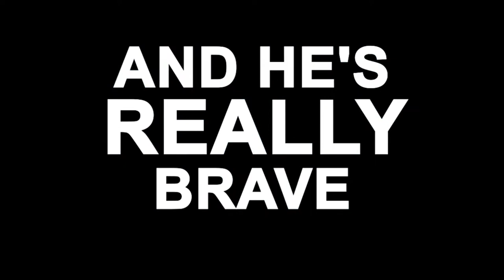SUPERDAD | Lyric Video | Matootie Tales Music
Welcome to MATOOTIE TALES!!

This month’s theme is SUPERDAD!

LYRICS:

I love my dad sure you know
Yeh he's really great
He is big he is strong
And he's really Brave.

Guess what? My dad is SUPERDAD yeah!

Produced by:     Matootie Tales
Category:           Music
Song:                  SuperDad
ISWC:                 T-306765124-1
Artist:                  Leah Estrella Francisco |  @princessleybey (Instagram)